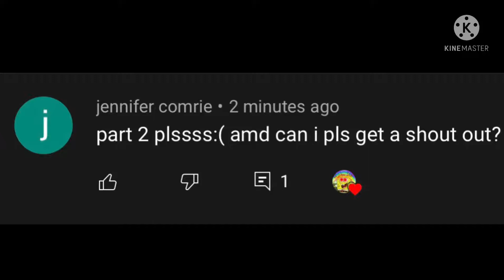Shoutout | Read Desc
Please Dont Start A Drama